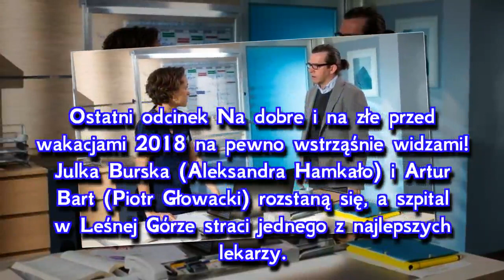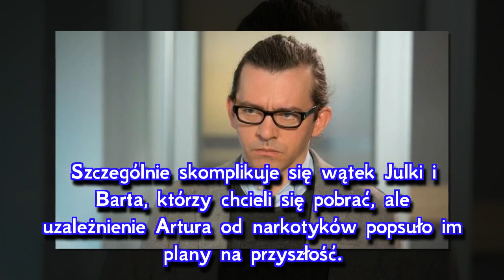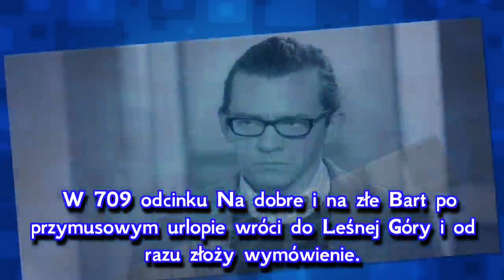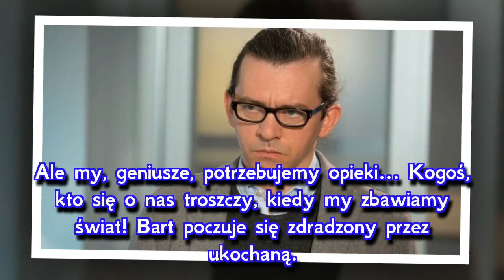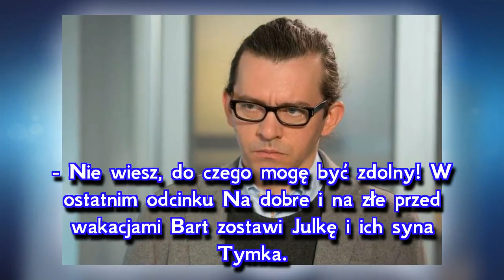Pożegnanie Barta z Na dobre i na złe. Artur rzuci Julkę i odejdzie z Leśnej Góry?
Ostatni odcinek "Na dobre i na złe" przed wakacjami 2018 na pewno wstrząśnie widzami! Julka Burska (Aleksandra Hamkało) i Artur Bart (Piotr Głowacki) rozsta...